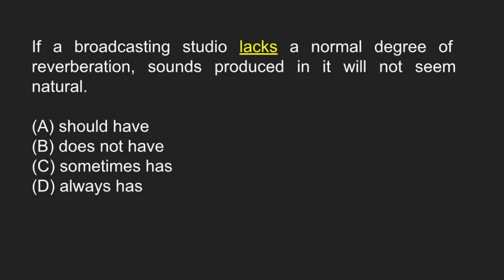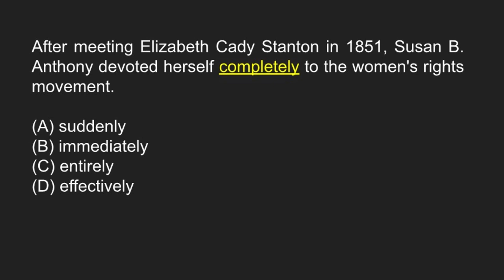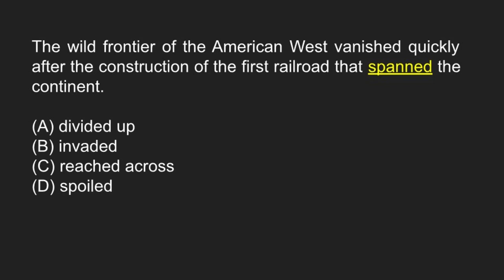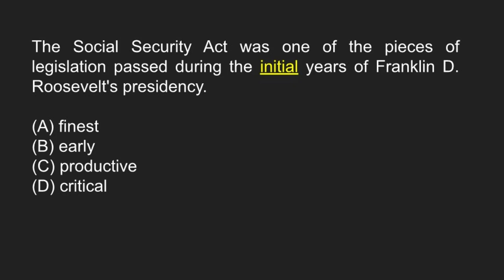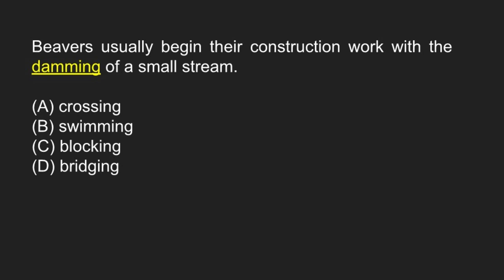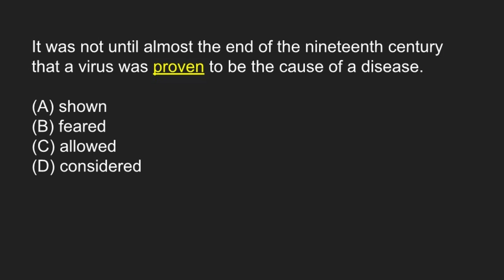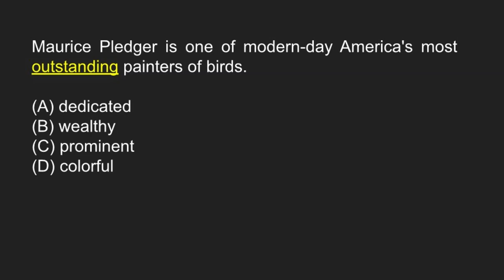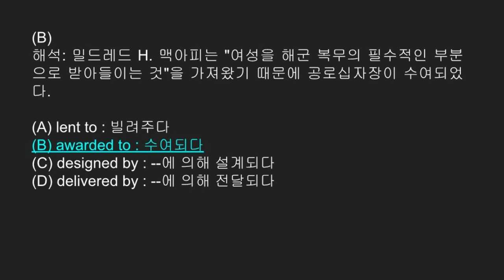필수어휘 1000제 16회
[이용안내]
A. 중고교내신, 공무원시험, 편입시험 그리고 토플시험에서 다루는 어휘들을 포함한 1000개의 문제를 구글 퀴즈로 풀어보는 시간입니다.

B. 보기의 단어들을 포함하면 총 5000개 이상의 필수 어휘들을 학습하게 되어 한국의 모든 어휘 시험은 물론 독해연습에도 큰 도움이 될 것입니다.